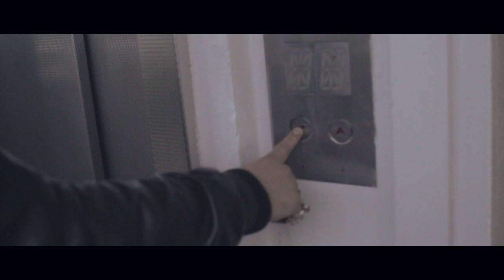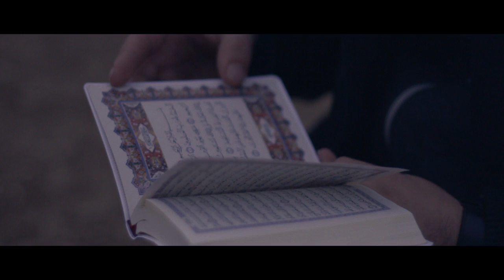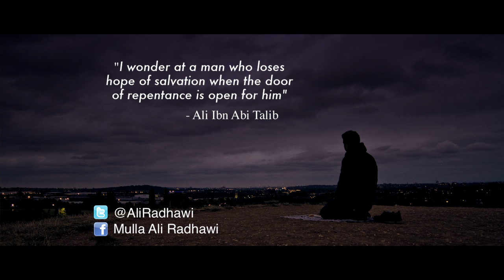English Nasheed - Forgive me - Sayed Ali Radhawi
The brand new Nasheed by Sayed Ali Radhawi
Ramadhan 2014